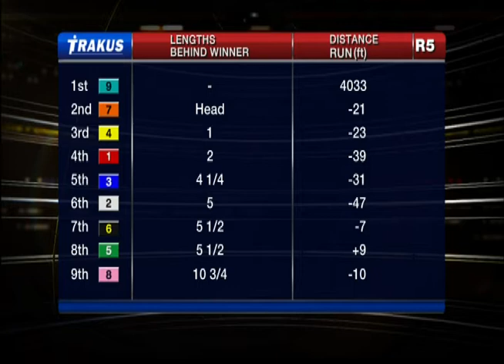Woodbine, Tbred, June 27, 2014 Race 5